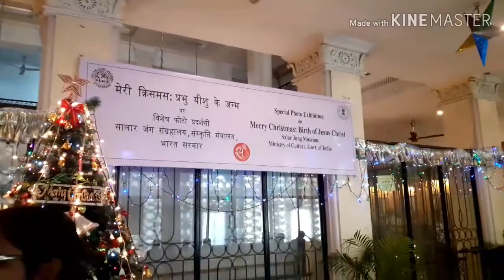Salarjung museum Hyderabad full coverage/Tourist place in hyd/Historical museum